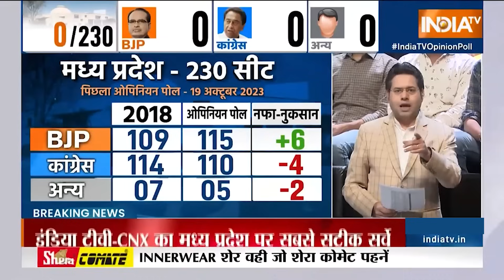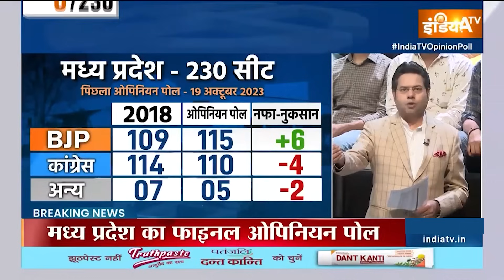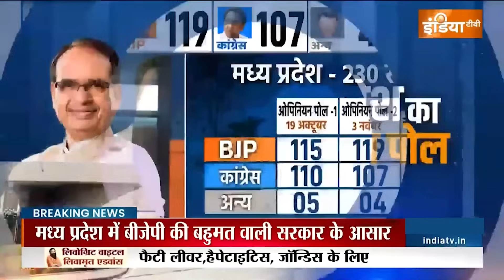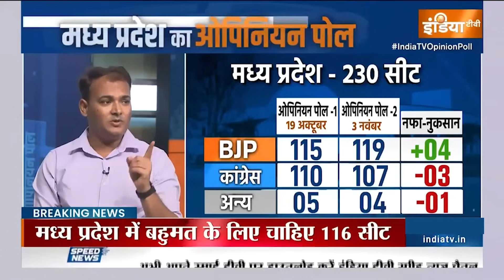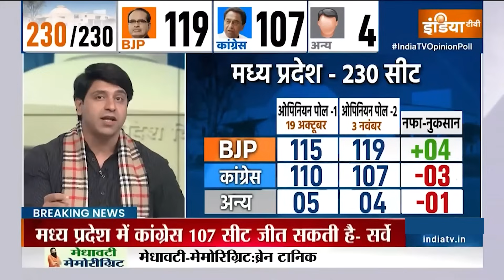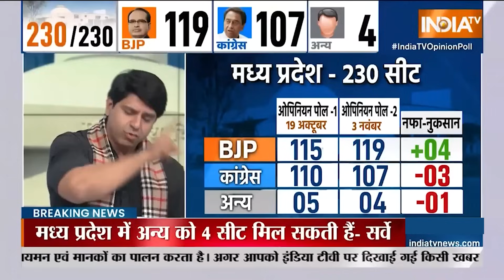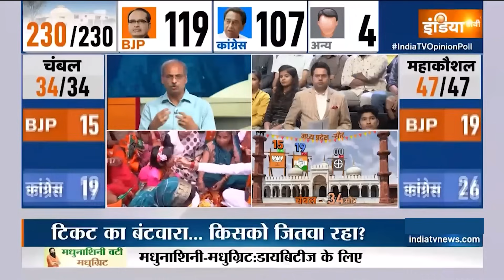MP Election 2023 Opinion Poll - MP का आखरी और सटीक सर्वे | Shivraj Singh Vs Kamal Nath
MP Opinion Poll: 5 राज्यों के विधानसभा चुनाव पर हमारा स्पेशल शो... अबकी बार किसकी सरकार... मध्यप्रदेश...कौन सी जाति किसको जिताती? Shivraj Singh Vs Kamal Nath | Election 2023